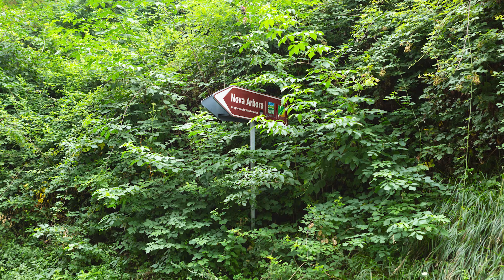Mostra “Nova Arbora” di Luca Airaghi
Istituto Italiano di Fotografia riprende l’attività espositiva proponendo una rassegna di cinque mostre fotografiche dal titolo “Sguardi Oltre: giovani fotografi di IIF in mostra” a cura di Sanni Agostinelli, dall’8 aprile al 23 giugno 2021. La rassegna, visitabile sia fisicamente presso la IIFWALL (via Enrico Caviglia 3, Milano) sia online sul sito di IIF, sarà l’occasione per valorizzare il talento e il punto di vista originale di alcuni talentuosi fotografi che hanno recentemente concluso il Corso Professionale Biennale di Fotografia.

Originali visioni sul contemporaneo per andare al di là dei rigidi schemi e dei banali preconcetti grazie alla capacità, non comune, di utilizzare il mezzo fotografico con grande sensibilità ed efficacia.

Dal 10 giugno al 23 giugno 2021 la rassegna si conclude con la quinta mostra “Nova Arbora” di Luca Airaghi. Per raccontare di Donatella fondatrice di un B&B nato dall’esigenza di connettersi il più possibile alla natura allontanandosi dalla città. L’inaugurazione della mostra si terrà giovedì 10 giugno alle 18:30 presso la sede di Istituto Italiano di Fotografia (via Enrico Caviglia 3, Milano).